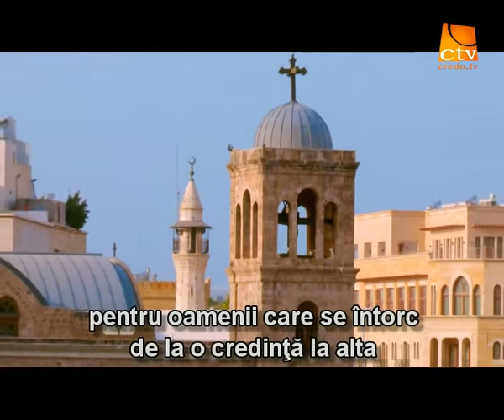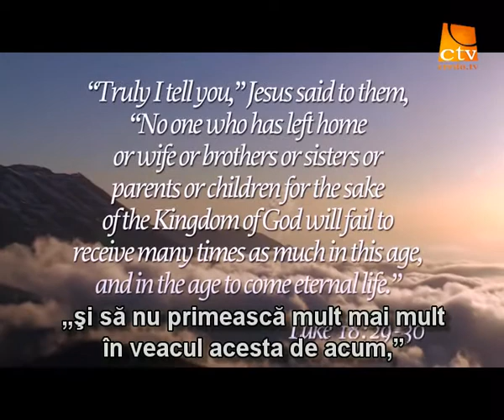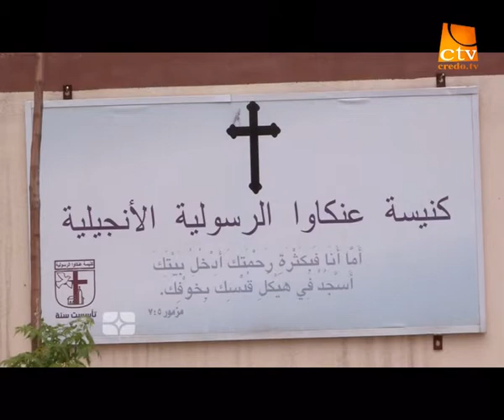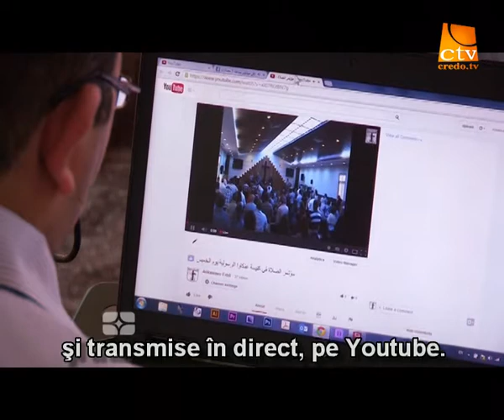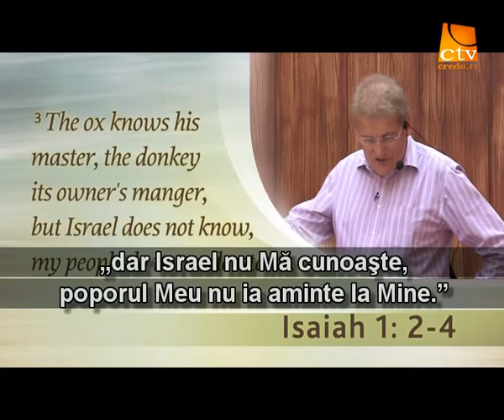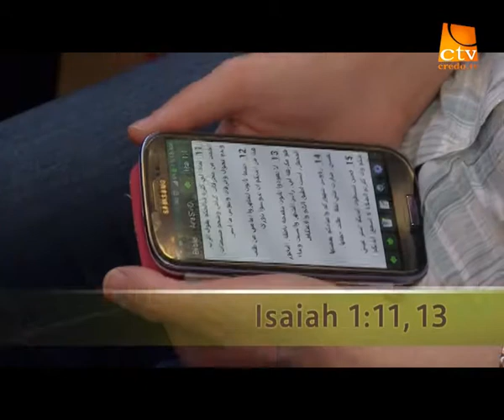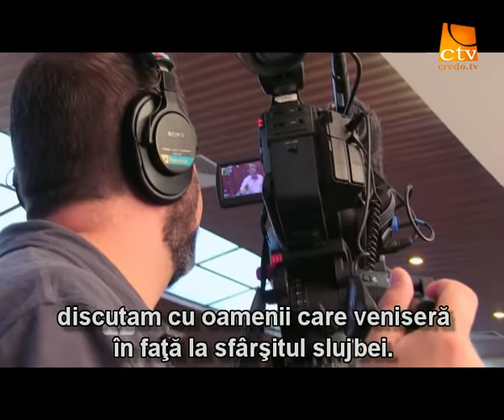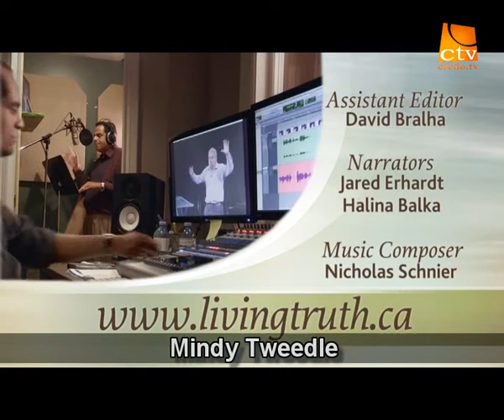040. Adevarul Viu - Pentru Împărăția lui Dumnezeu